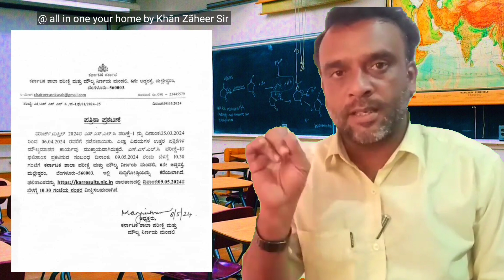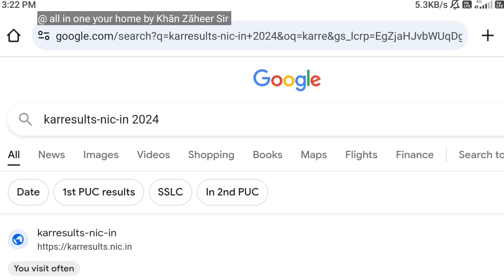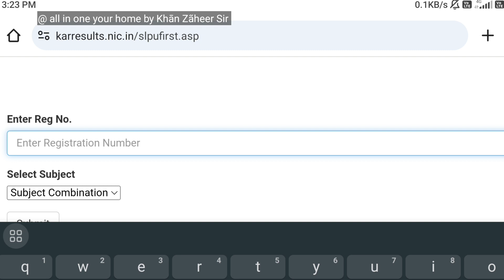How to Check Karnataka SSLC Result 2024 | Result Will Be Announce On 9th May 2024 @ 10: 30 A.M.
Hii Friends ،
    In This Video Khān Zãheer Sir Giving information About Karnataka SSLC Examination Result Date.
How to Check SSLC Result 2024 | Result Will Be Announce On 9th May 2024 @ 10: 30 A.M.

Karnataka SSLC Result 2024 , SSLC Result Date , SSLC Examination Result 2024 Karnataka , karresults 2024 , SSLC Result Date karnataka , Karnataka Exam Result , SSLC Examination Result Date karnataka , SSLC Result 2024 , Karnataka SSLC Result

For More Informative Videos Visit

Visit : allinoneyourhomebykhanzaheersir for more trusted and informative videos
                                           your khān zãheer sir